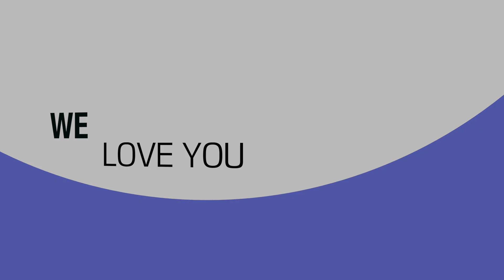Samantha’s Birthday video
Alicia expressing Happy Birthday to Samantha